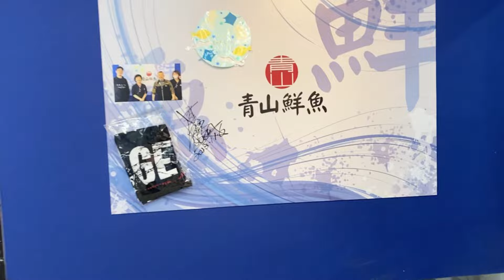【少なめです】【魚市朝競り】【魚屋の作業風景】今朝の魚市場9月4日水曜日の水揚げ状況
おはようございます😃9月4日水曜日です♪今朝の水揚げ状況は⁉︎少なめですね🐟水曜日なので漁師さんも休んでいます😅明日に期待しましょう👍